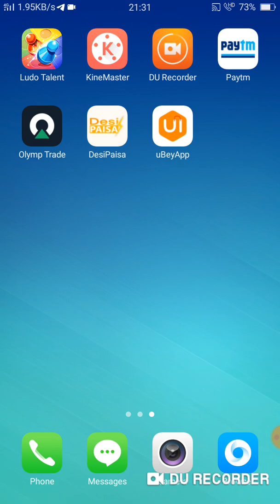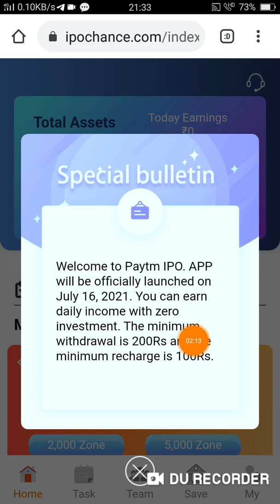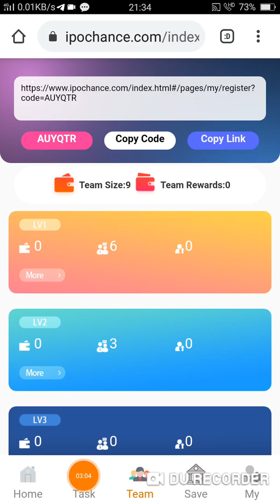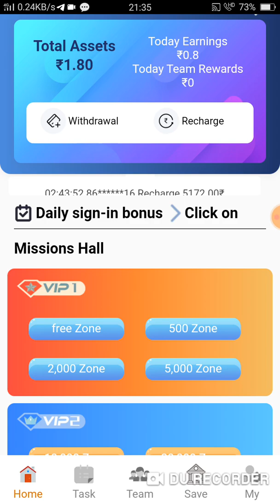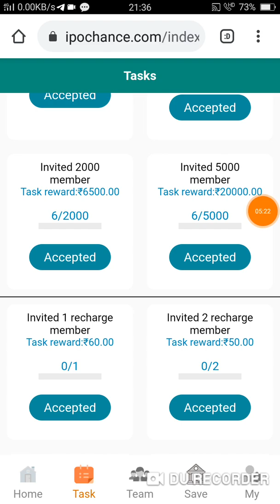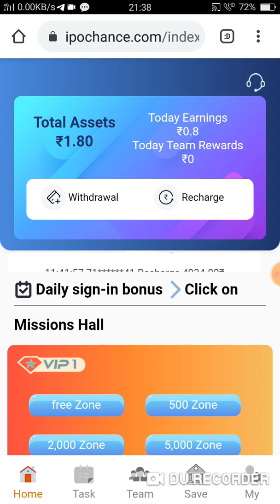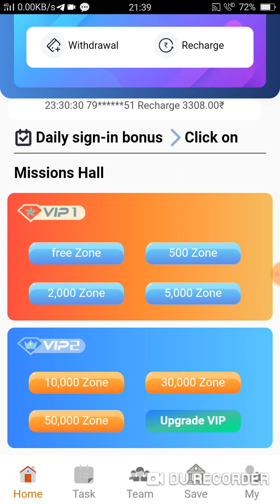Paytm ipo App full details|New Earning App Today|Today new Paytm offer|Withdraw Proof Application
Paytm ipo App se paisa kaise kamaye

Play store earning app withdraw money earned

 abhishek loot offer online earning app 2021  abhishek Bhai loot offer